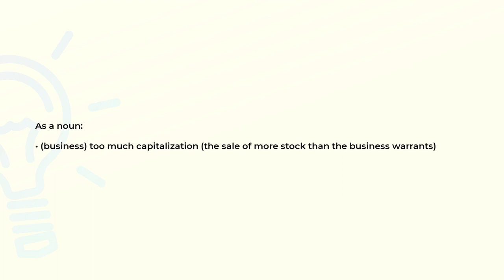What is the meaning of the word OVERCAPITALIZATION?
Definition and spelling of the word OVERCAPITALIZATION.

(00:00) Intro
(00:07) As a noun
(00:17) Spelling

As a noun (00:07):
• (business) too much capitalization (the sale of more stock than the business warrants)